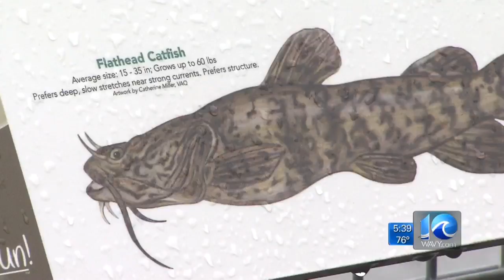What a catch! Local fisherman reels in giant catfish